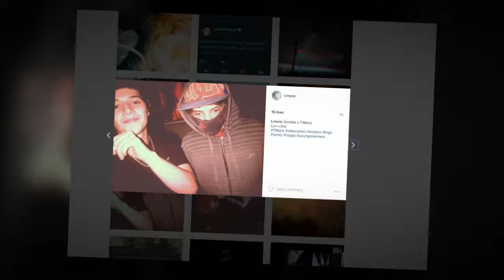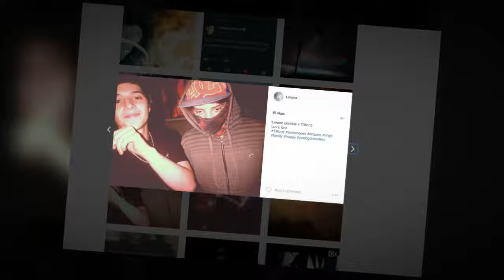Gambie X T.Monz Sidescenes Purge (Prod. By Stunnah Beatz)